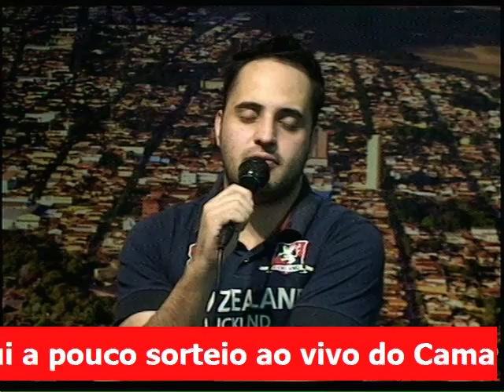ABERTURA PROGRAMA 20 DE OUTUBRO